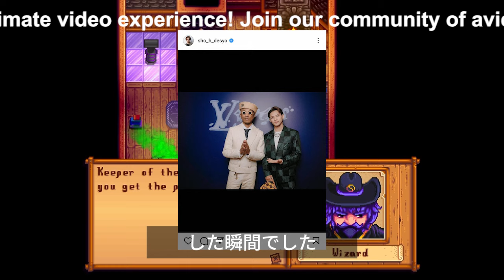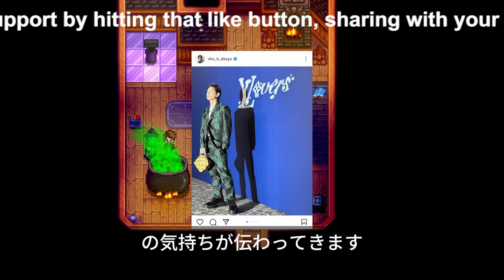【平野紫耀】平野紫耀、ファレル・ウィリアムスとの2ショットでルイ・ヴィトンのショーに輝く